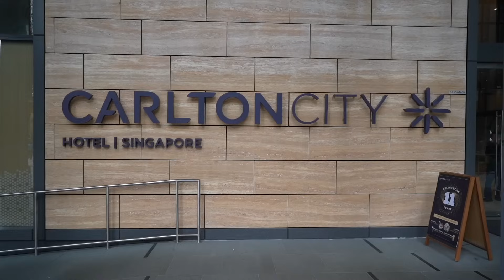人均SGD35海鲜Buffet探店!!! Carlton City Hotel 超值海鲜自助餐!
⭐ Pls use auto-translate for English subtitles.

大家好！我是妮妮江，来自中国，目前定居在新加坡。我15岁到新加坡学习，毕业后在这里工作。我喜欢分享生活中的点滴、美食探店、户外冒险和文化体验。希望通过我的影片，能和大家一起发现美，感受美，在平淡无奇的日常中，寻找生活带给我们的乐趣。

Hi everyone! I’m Ninijiang, originally from China and now living in Singapore. I came to Singapore at 15 to study, and after graduating, I began working here. I love sharing everyday moments, food discoveries, outdoor adventures, and cultural experiences. Through my videos, I hope to inspire you to find and appreciate beauty, and to enjoy the little joys that life brings us in the ordinary moments.

小红书@妮妮江ninijiang